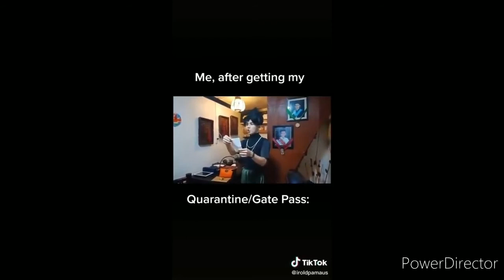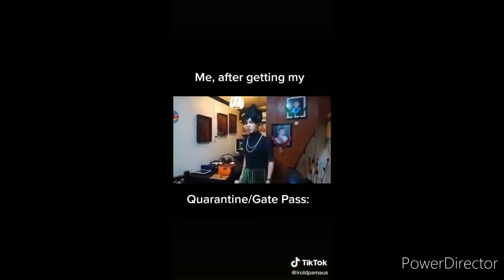PINOY FUNNY VIDEOS AND PINOY KALOKOHAN #21 MAPAPAIHI KA KAKATAWA!!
pinoy memes,pinoy meme,pinoy battousai trap remix
pinoy memes,pinoy meme,pinoy battousai trap remix,pinoymemes,pinoy memes compilation 2018,pinoy memes funny videos
memes,memes clean,memes that make me breathe manually
funny,funny videos,funnymike